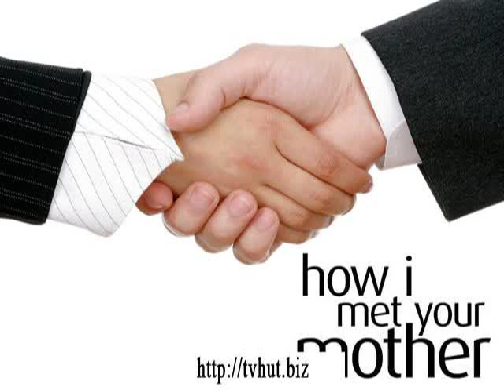How I Met Your Mother Season 1 Episode 2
- FREE - How I Met Your Mother Series - Free